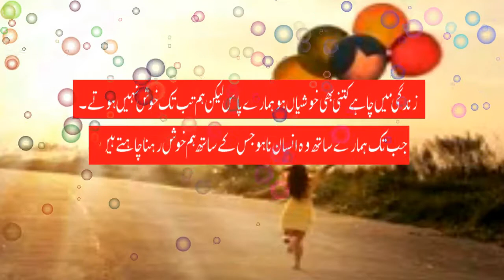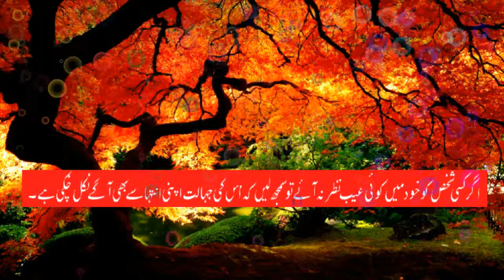Baat Unhi ki hoti hy - Jin mein koi Baat hoti hy - Urdu Quotes - Urdu Quotes about Life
A quotation is the repetition of one expression as part of another one, particularly when the quoted expression is well-known or explicitly attributed by citation to its original source, and it is indicated by (punctuated with) quotation marks.
A quotation can also refer to the repeated use of units of any other form of expression, especially parts of artistic works: elements of a painting, scenes from a movie or sections from a musical composition.

Reasons For Using Quotations
Quotations are used for a variety of reasons: to illuminate the meaning or to support the arguments of the work in which it is being quoted, to provide direct information about the work being quoted (whether in order to discuss it, positively or negatively), to pay homage to the original work or author, to make the user of the quotation seem well-read, and/or to comply with copyright law. Quotations are also commonly printed as a means of inspiration and to invoke philosophical thoughts from the reader. Pragmatically speaking, quotations can also be used as language games (in the Wittgensteinian sense of the term) to manipulate social order and the structure of society.